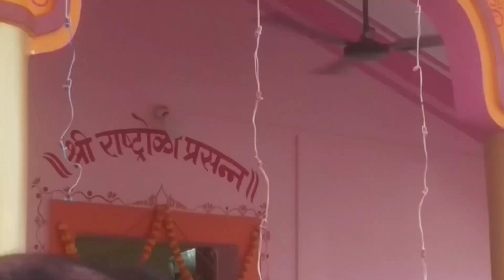Shree Rashtroli Brahman 20th Vardhapan Din at Urmalbagwada, Morjim